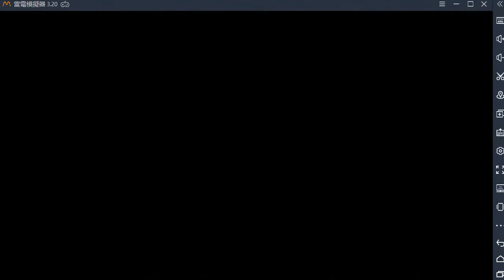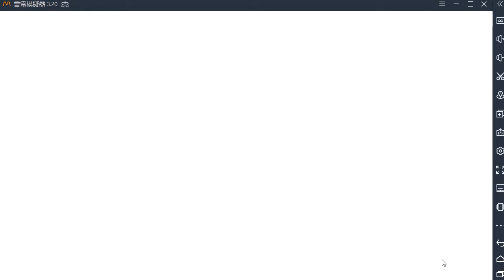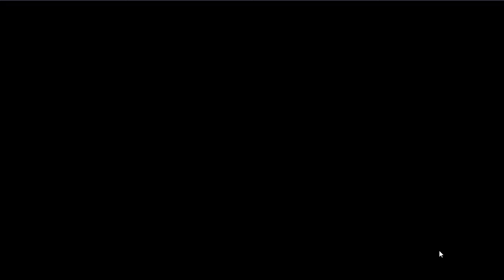Sdorica 萬象物語用模擬器玩的推薦測試 | 僅有一家完美運行不閃退和黑屏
萬象物語模擬器推薦測試,僅有一家完美運行不閃退黑屏 (Android,ios,破解,下載,外掛,自動戰鬥), MOMO雷電模擬器是目前唯一可以完美運行的，影片中有測試播放劇情動畫、戰鬥過程、介面切換和相關遊戲系統，都順利運行。
Bluestacks 會直接閃退，而 夜神模擬器則是從Googleplay進去下載頁面就直接被給下載(不支援)，泡菜的模擬器真的是越來越強了...

Hello! We are Winstocks (偉恩史達克).
We love to share everything in our life, such as travel, great food, games, and financial knowledge.
We are glad to share every interested games for you!
晚上約18:30~11:30左右不定時直播分享

Sdorica 萬象物語的故事，敘述曾被創世巨龍斯多利卡所統治的絕望世界，在永生者凡泰緹解放後而產生了一種被稱作魂能的能量，以使許多新的生命誕生且循環於此。但在光彩亮麗的奇幻故事背後，藏於黑暗中的邪惡勢力也蠢蠢欲動。Sdorica 萬象物語主要以橫式的方式在手機上遊玩，角色和戰鬥場景的美術風格為2D。玩家必須透過編排角色組成隊伍，讓隊伍以回合制進行戰鬥，並且有許多策略成分。玩家可透過操控三十位以上的主要角色及其技能防禦、攻擊、補助三種類型，來挑戰各種不同難度或類型的關卡。此外，該遊戲也供玩家可透過額外付費的方式來購買角色、道具等虛擬寶物。